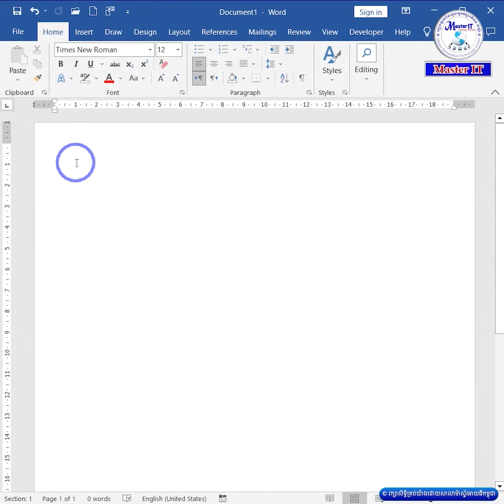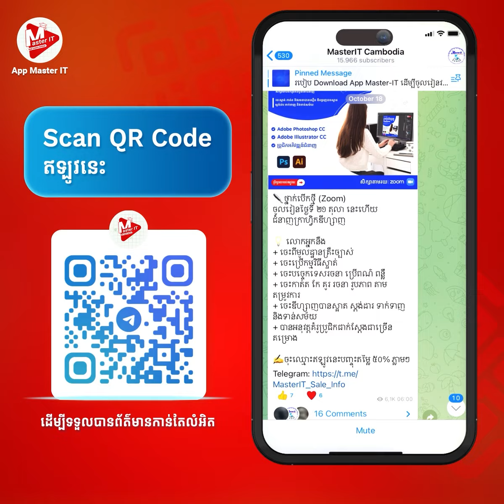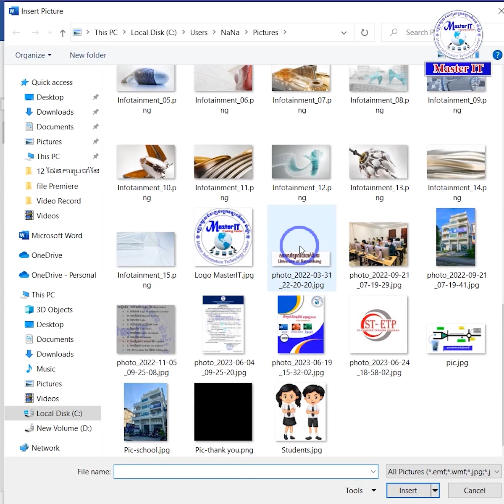ដំណោះស្រាយពេល Insert Picture តែមិនចេញរូបភាព